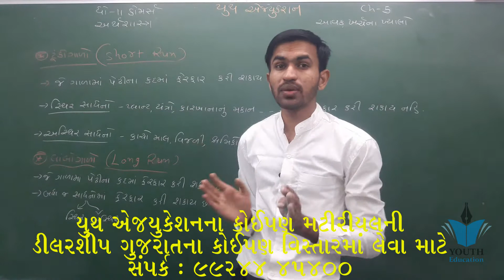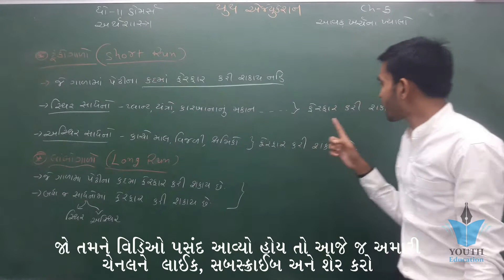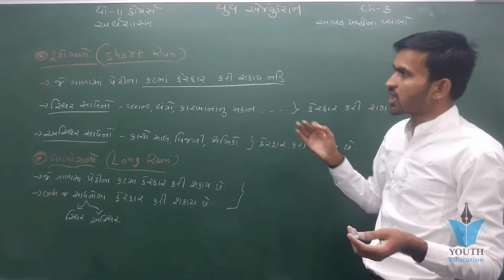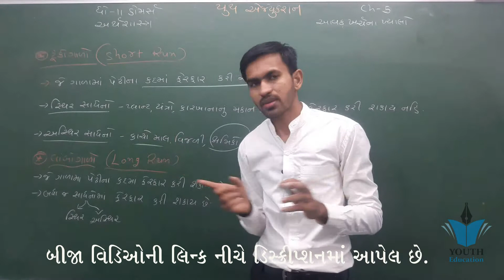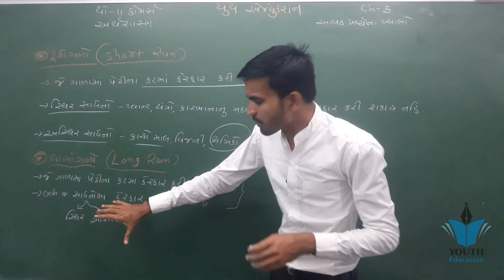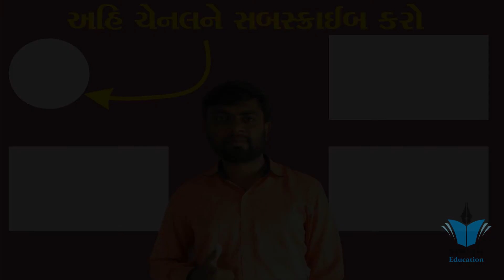STD 11 Economics Ch 5 (આવક અને ખર્ચના ખયાલો ) ભાગ 5 | ધોરણ 11 અર્થશાસ્ત્ર Ch 5 | Nilkanth Miyani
STD - 11 Economics CH - 5 આવક અને ખર્ચના ખયાલો (પાર્ટ - 1)

STD 11 | ARTS | COMMERCE | ECONOMICS | CH 05 | આવક અને ખર્ચના ખ્યાલો | Video-01

Part 2 - STD 11- Economics - Chap - 5 આવક ખર્ચના ખ્યાલો

STD 11 ECONOMICSSTD - 11 Economics CH - 5 આવક અને ખર્ચના ખ્યાલો (પાર્ટ - 2)

STD:11,Sub:Economics,Ch:5,Part:1(21/9/2020)

std-11(economics )ch-5

STD.11-Economics/chap-5(concepts of Revenue and cost)STD.11/અર્થશાસ્ત્ર/પ્ર.5(આવક અને ખર્ચના ખ્યાલો)

std 11 economic chapter 5 aavak ane khrchna khyalo part 2

Gseb 12 arthsastra(economics) berojgari arthsastra std 12 commerce and arts chapter 6

std-11(economics )ch-5

ધોરણ -૧૨(અર્થશાત્ર)પાઠ -૭

STD 11 ARTS | COMMERCE | ECONOMICS | CH 05 | આવક અને ખર્ચના ખ્યાલો | Video-06

STD - 11 ECONOMICS CHAPTER - 5 [COST OF PRODUCTION AND CONCEPTS OF REVENUE] [DAY - 1]

Economics - Introductory Class #1

STD 11 | ARTS | COMMERCE | ECONOMICS | CH 05 | આવક અને ખર્ચના ખ્યાલો | Video-02

અર્થશાસ્ત્ર- પ્રકરણ -5 "આવક અને ખર્ચના ખ્યાલો" [5.1] વિવિધ ખર્ચ ના ખ્યાલો ( ધોરણ 11 કોમર્સ)

STD - 11 ECONOMICS CHAPTER - 5 [COST OF PRODUCTION AND CONCEPTS OF REVENUE] [DAY - 3]

STD 11 | ARTS | COMMERCE | ECONOMICS | CH 05 | આવક અને ખર્ચના ખ્યાલો | Video-05

ધોરણ 11 - અર્થશાસ્ત્ર - પ્રકરણ 5 - આવક અને ખર્ચના ખ્યાલો | Part 1 | Nirmalaben Dalasaniya

STD - 11 ECONOMICS CHAPTER - 5 [COST OF PRODUCTION AND CONCEPTS OF REVENUE] [DAY - 2]

STD 11 | ARTS | COMMERCE | ECONOMICS | CH 05 | આવક અને ખર્ચના ખ્યાલો | Video-04

std 11 Economic Chapter 5 aavak ane kharchna khyalo

STD 11 ECONOMICS CH 4 VIDEO 1

STD 11 ||Eco Ch 5 Part 1 || પ્રસ્તાવના, ખર્ચના વિવિધ ખ્યાલો (1) વાસ્તવિક ખર્ચ

Std-11(economics )ch-5

Std-11(economics )ch-5

STD 11 Economics Ch 4 (પુરવઠો) ભાગ 1 | ધોરણ 11 અર્થશાસ્ત્ર Ch 4 (પુરવઠો) | By : Nilkanth Miyani

Class 11 Com Economics Ch 5 આવક અને ખર્ચના ખ્યાલો, ટૂંકા ગાળાની ઉત્પાદન ખર્ચ, અસ્થિર ખર્ચ,GM

Economics Che 5 std 11 AVC and AFC

std-11(economics )ch-5

Part 3 - STD 11- Economics - Chap.1 અર્થશાસ્ત્ર વિષય પરિચય

STD.11 ECO. CH.5 S.D.K.V.

Aaradhya classes std:11gm sub:eco ch:5 part:1

STD 11 || Eco Ch 5 Part 10 || સીમાંત ખર્ચ.

STD 11 ECONOMIC પાઠ 5 આવક અને ખર્ચના ખ્યાલો ભાગ 1

Std-11(economics )ch=5

STD 11 Economics Ch 3 (માંગ) ભાગ 5 | ધોરણ 11 અર્થશાસ્ત્ર Ch 3 (માંગ) | By : Nilkanth Miyani

STD 11 || Eco Ch 5 Part 13 || આવકના ખ્યાલો, 1.સરેરાશ આવક ,2. સીમાંત આવક

STD 11 ECONOMICS CH 4 VIDEO 5

STD 11 Economics Ch 3 (માંગ) ભાગ 12 | ધોરણ 11 અર્થશાસ્ત્ર Ch 3 (માંગ) | By : Nilkanth Miyani

STD.11 ગુજરાતી માધ્યમ પ્ર.૫-આવક અને ખર્ચના ખ્યાલ રીવીઝન રાઉન્ડ વિષય અર્થશાસ્ત્ર BY KRUPESH G NAIK

Demand - Part 5 - 11th Commerce - Economics - Gujarat Board GSEB - English Medium

STD 11 Account Ch 5 Part 2 સ્વાધ્યાય 5 પ્રશ્ન 2 - હિસાબી સમીકરણ અને તેના વ્યવહારો - નામાનાં મૂળતત્વો

std 11 Economic avak ane kharchna khyalo part 3

STD 11 COM. ACCUNT CH - 6 (VIDEO - 1) BY GIRISH SIR

11th std chapter 5 part 1

આવક અને ખર્ચના ખ્યાલો ( વાસ્તવિક ખર્ચ), અર્થશાસ્ત્ર,ધોરણ-11,પાઠ -5 , ભાગ -1 (એ. જે.શેખ)

Economics।std11।chapter5।qus1।ઉત્પાદનનોટુંકોઅનેલાંબોગાળો|longrunabdshoratruneinproduction|

STD 11 ECONOMICS ( અર્થશાસ્ત્ર ) CH.5 આવકના ખ્યાલો( કુલ આવક,સરેરાશ આવક,સીમાંત આવક) BY HABIB PATEL

Std 11 arthshaastra ch 3

STD 11 ECONOMICS (અર્થશાસ્ત્ર) CH.5 ખર્ચના ખ્યાલો BY HABIB PATEL

STD 11 Economics Ch 4 (પુરવઠો) ભાગ 2 | ધોરણ 11 અર્થશાસ્ત્ર Ch 4 | By : Nilkanth Miyani

Std 11 Economic Ch 2 મૂળભૂત ખ્યાલો અને સંકલ્પનાઓ

STD 11 B.A. Ch 3 (ધંધાકીય સેવાઓ 2) ભાગ 6 || STD 11 B.A. Ch 3 || STD 11 BA ch 3 | Yagnesh dobariya

STD 11 ECONOMICS (અર્થશાસ્ત્ર) CH.5 અપૂર્ણ હરીફાઈવાળા બજારોમાં કુલ આવક,સરેરાશ આવક અને સીમાંત આવક

STD-11 commerce Economic Chapter-5 part-1

std-11(economics )ch-5

અર્થશાસ્ત્ર- પ્રકરણ -5, [5.2] સ્થિર ખર્ચ અને અસ્થિર ખર્ચ ( ધોરણ 11 કોમર્સ)

STD 11 Economics Ch 4 (પુરવઠો) ભાગ 7| ધોરણ 11 અર્થશાસ્ત્ર Ch 4 | By : Nilkanth Miyani